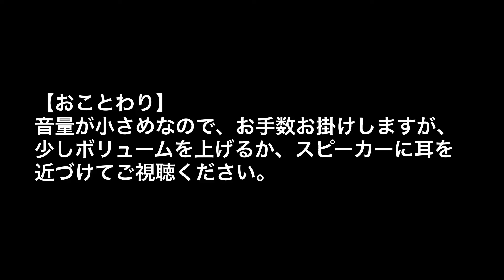ww.ひろぴーch No.005「キーホルダーとベルトクリップの紹介！」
こんにちは！ひろぴーです！今回は、普段ツーリングの時に
愛用している自作のキーホルダーとベルトクリップの紹介動画
です。
スターウォーズでも採用されていたベルトクリップを改良して
作ったものを、いつもツーリング時にキーホルダーをぶら下げる
時に使っています。